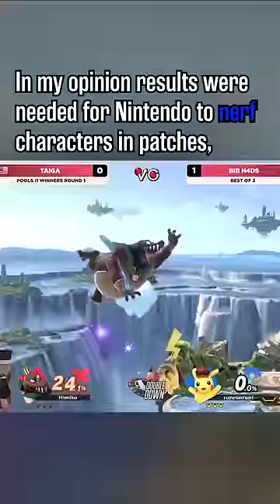Why Pikachu Was NEVER NERFED